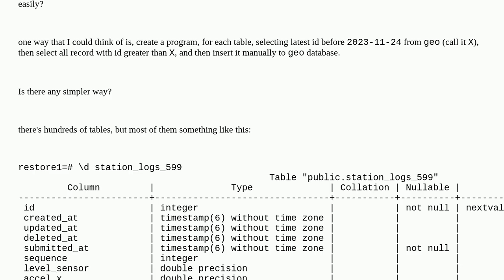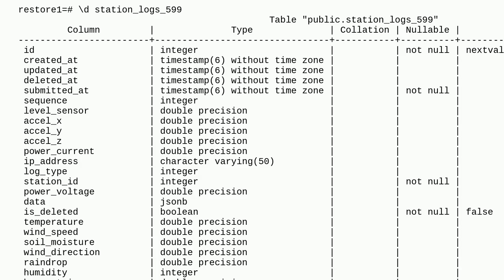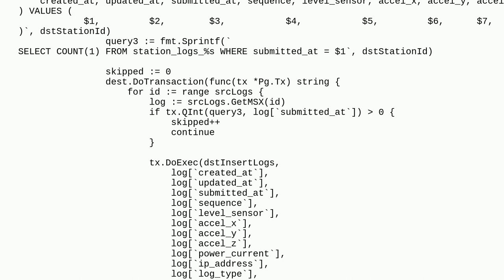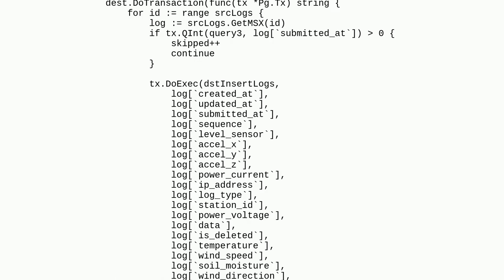Dba: Restore but only missing data on the table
Restore but only missing data on the table

A special thanks goes out to the community

  postgresql-16 postgresql